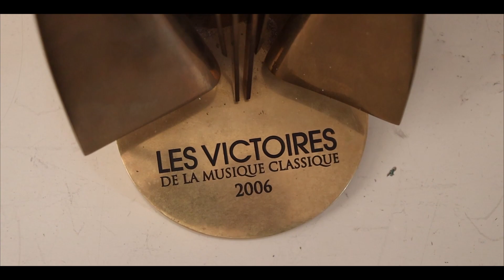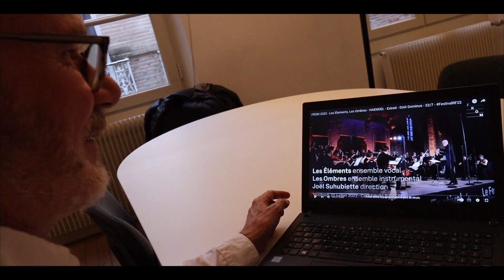25 : Les éléments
Haendel : Dixit Dominus Les éléments / Les Ombres

le 15 avril à la Halle aux grains (Toulouse), à 20h30
Programmation Odyssud Hors les murs

Chœur de chambre Les éléments (25 chanteurs) / Solistes : Soprano 1 Cécile Dibon-Lafarge / Soprano 2 Julia Wischniewski / Contralto Gabriel Jublin / Ténor François-Olivier Jean / Basse Matthieu Heim / Ensemble Les Ombres (17 instrumentistes) / direction Joel Suhubiette